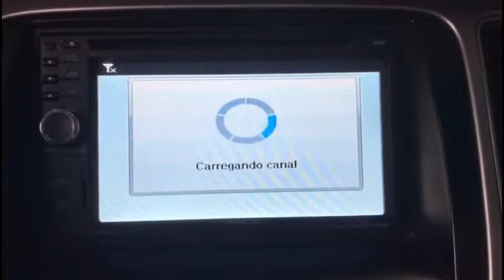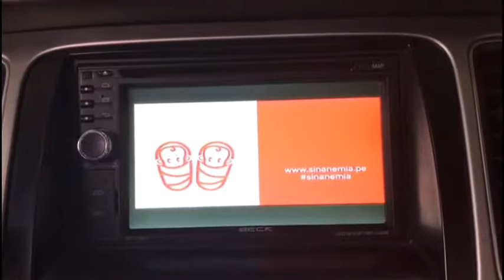Instalación equipo multimedia en Kia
Instalación en Kia Sorento 2013. Equipo Beck modelo BE-1000S. Incluye radio navegador GPS, DVD, USB, Bluetooth, internet, Wifi, Play Store, TV digital, SD, AUX, cámara de retroceso. Calidad Nipon Car Audio 🚙🔊